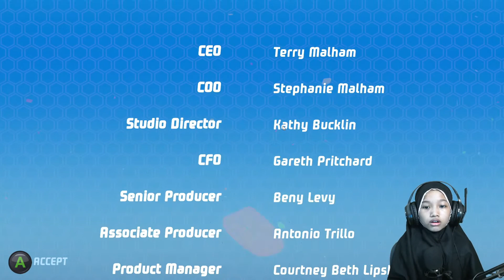Paw Patrol Mighty Pups | TAMAT DONG PART 3 END | VEILASTAR VECTA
Maen game Paw Patrol Mighty Pups bersama VEILASTAR VECTA

SALAM Ve~